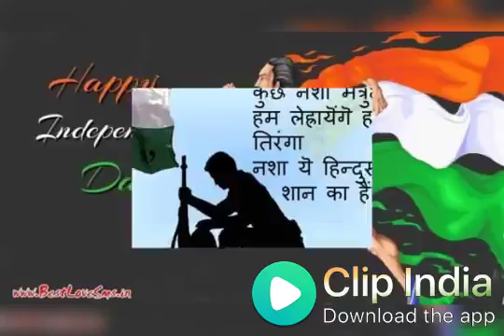Our National Anthem